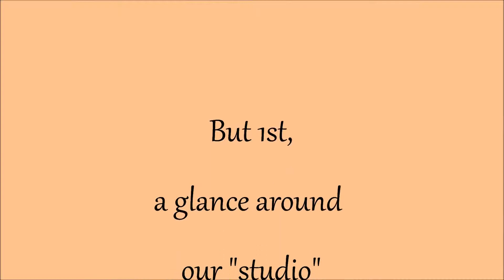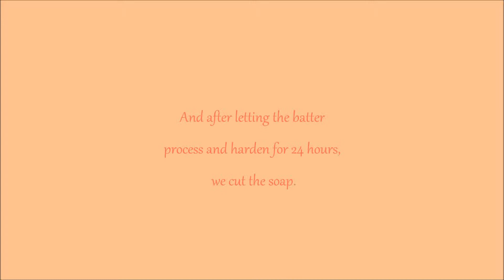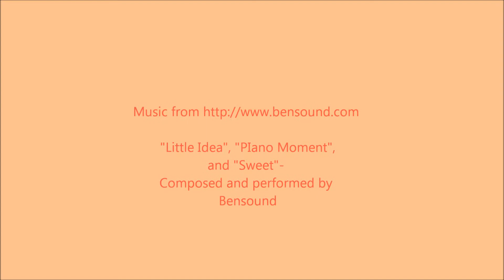Sweet 'N Spicy Butterfly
We are trying the butterfly swirl again.  We are using a recipe that we have only used one time before, but we have substituted cocoa butter because we ran out of shea butter.  Sweet Orange Chili Pepper fragrance oil is so delicious.  This is another fragrance that we really love.  We hope you enjoy it.